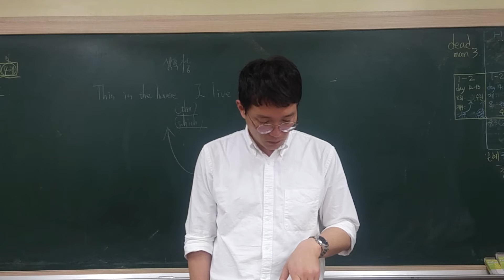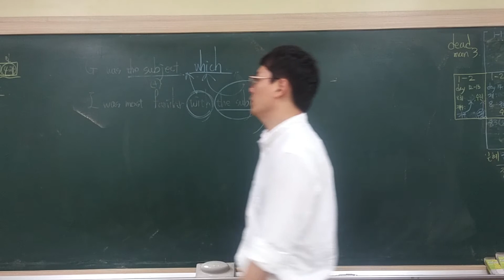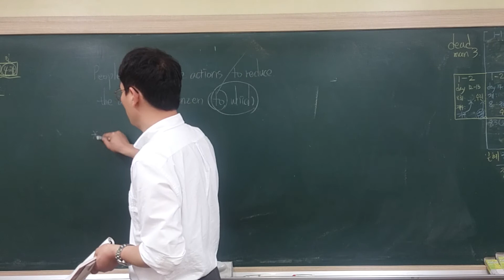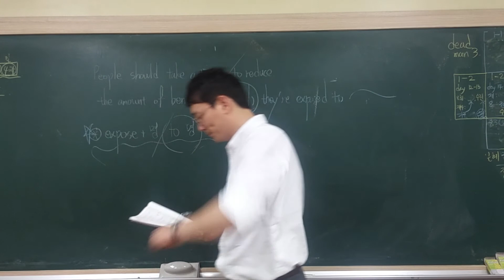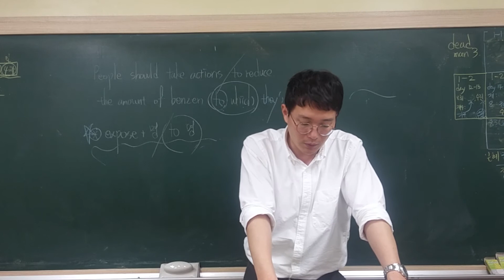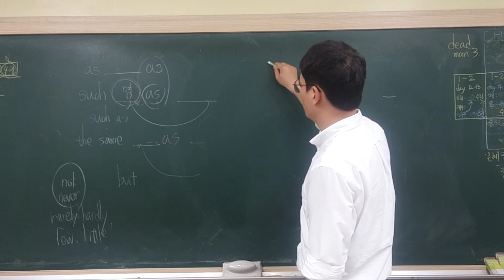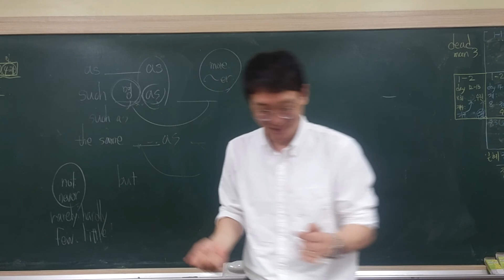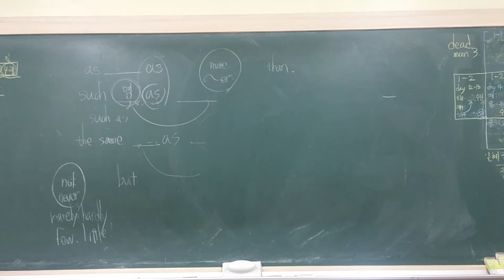숨마쿰라우데 구문독해 메뉴얼 162-165쪽